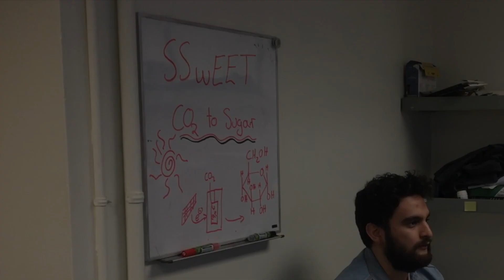Team SSwEET: Space-Sugar with Electrochemical Energy Technology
Application from Team SSwEET, lead by Peidong Yang.